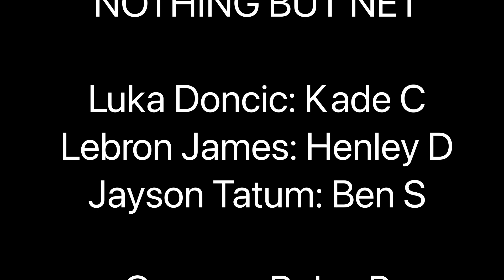Nothing But Net (MEPS Media Festival 2024)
The MEPS Media Festival is an annual event where students are given the opportunity of creating their own expressions in the form of video. They could be stories, poems, documentaries or songs, and these are only examples.